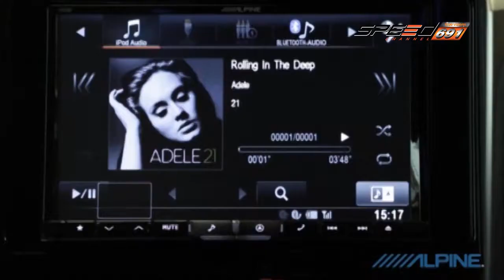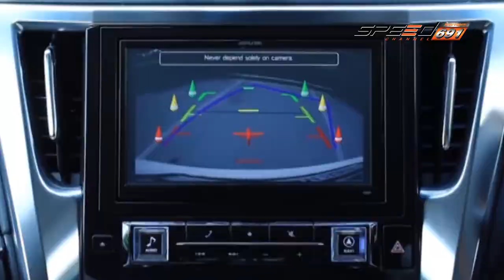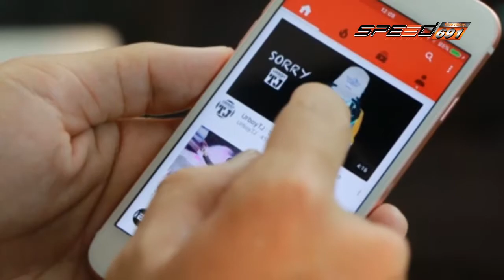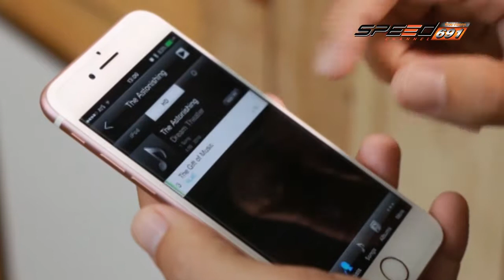Xsursound T 176 onair 010160 B1